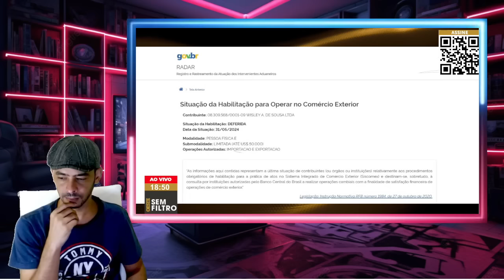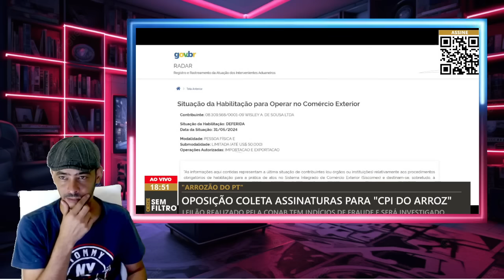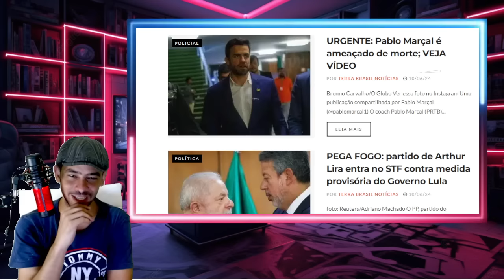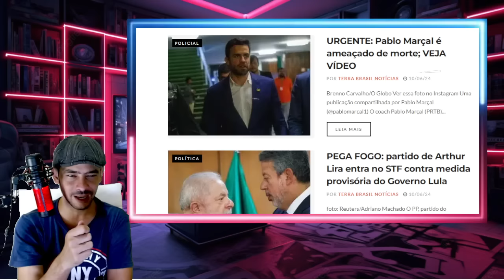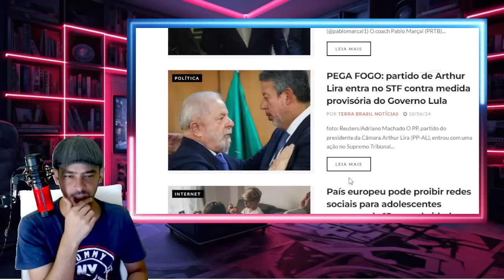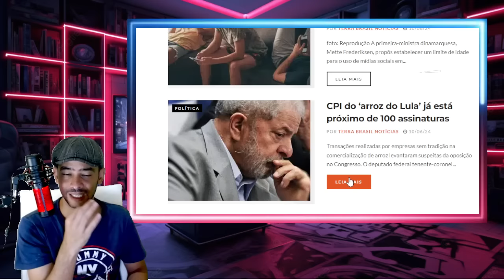A CASA CAIU INVASÃO DEIXA LULA NA CORRERIA O ESQUEMA DO ARROZÃO VASOU